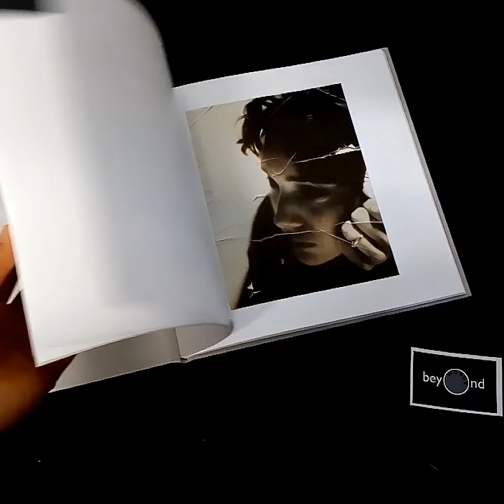Now Here Then by Huger Foote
The photographs in this book were taken all over the world, and later archived, stored, and then finally unpacked and furiously edited over a period of several years in a breathless, hopeful search for great images. Compiled in this book for the first time, and appearing as if from a series of dreams, they reveal the narrative of a life unfolding. A pool party in Memphis…women wrestling in a chair, one in a leather skirt…time moving slowly in Dar es Salaam…a vase of flowers on a desk distressed almost to the point of abstraction….a watery jungle in London’s Hyde Park.

Work prints were created for editing purposes, which were stacked and grouped together, pored over, shuffled, piled, boxed, put away and pulled out again and again. Some prints were inadvertently damaged during this process -- they were stained, torn, sometimes even scorched. This final, furious editing phase gave the prints a unique “patina”, and added artifacts to the images themselves, and was an intense, and serendipitous, last stage of creation for the work, just as important to finishing the images as their original subject matter, composition, color, and light.

Huger Foote was born in 1961, in Memphis, Tennessee, and has held numerous solo exhibitions in London, New York, Paris, and other cities, including his hometown of Memphis. His work hangs in many public and private collections. This is his second monograph since “My Friend from Memphis”, published by Booth Clibborn Editions in 2001. He resides in NYC and upstate NY.

Publisher:Dashwood Books

92 pages

23.5 cm x 23.5 cm

Edition 1000 copies

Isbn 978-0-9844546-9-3